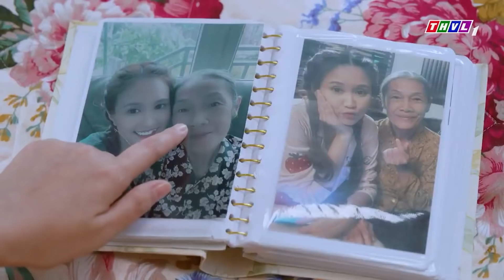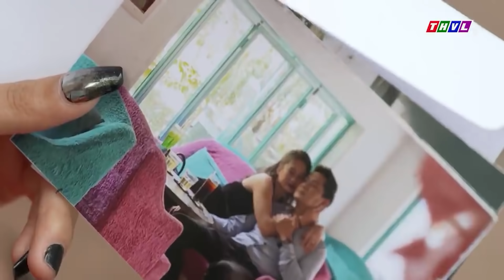CANH BẠC TÌNH YÊU tập 62 | Kiên trì "TẠO NGHIỆP", Khiêm nhận QUẢ ĐẮNG vì bị "LIÊN HOÀN PHỐT"